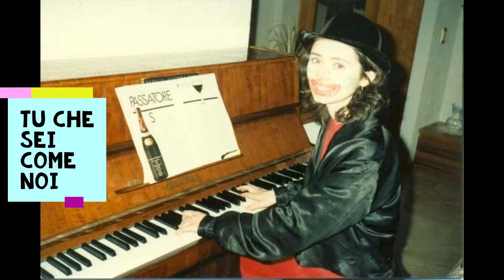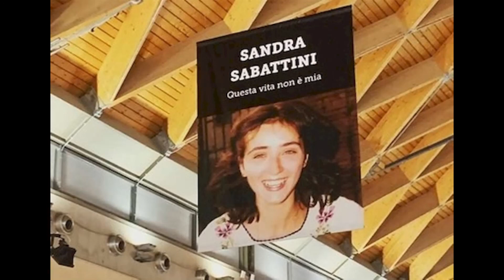CHE BEL SORRISO CHE HAI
Dedicata alla Beata Sandra Sabattini.
Canzone che fa parte di composizioni con testi tratti dal Diario di Sandra. Questa però è l'unica che è dedicata alla Beata di Rimini.
Musica e Testo di Antonio Patanè